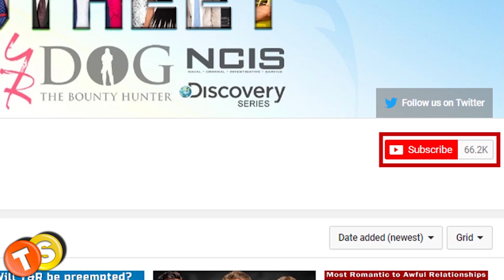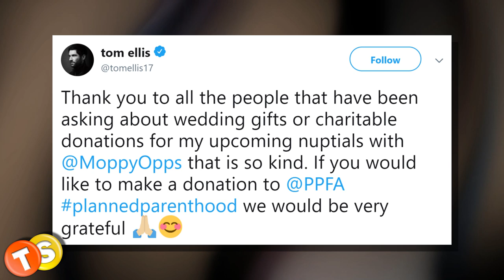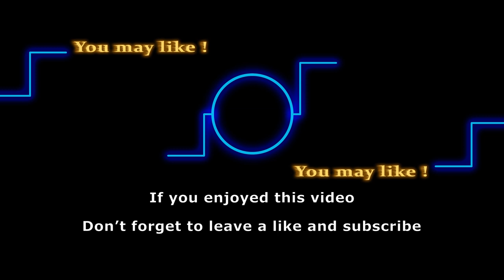Know Tom Ellis’s big salary on Lucifer! Tom Ellis Net Worth 2020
Lucifer Season 5 is set to release in summer 2020. Actor Tom Ellis has stolen our hearts as Lucifer Morningstar and we can’t wait to see him back on the show. How much does Tom Ellis make from an episode of Lucifer? Watch the video to know Tom Ellis’ net worth!

Here are some of the shows that we love to follow:
General Hospital
Days of Our Lives
Gold Rush
Street Outlaws
Deadliest Catch